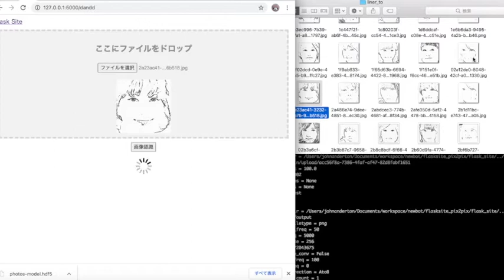AI demo of shading and coloring from line drawings (Web APP version)